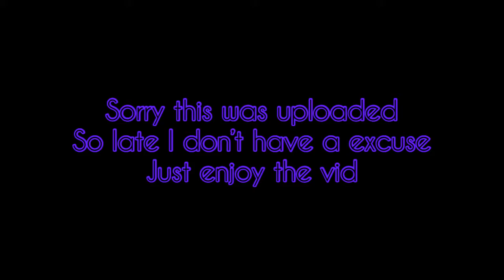Halloween Update!! (Sorry it took so long)